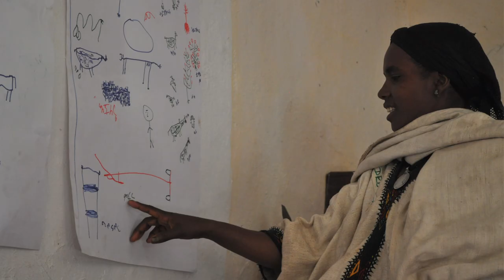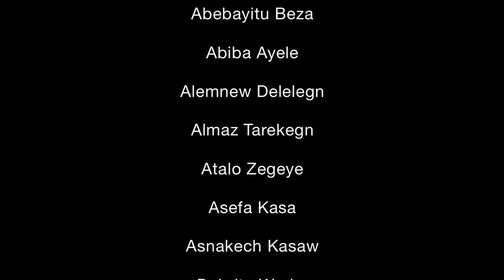A Rope to Tie A Lion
This video was planned, filmed and edited by a group of twelve farmers from three kebeles in Fogera woreda in Amhara region of Ethiopia. Gareth Benest from InsightShare, and Beth Cullen and Aberra Adie from ILRI, facilitated the participatory video training which took place between the 12th and 24th February 2012. The aim of the video was to bring local issues to the attention of planners and implementers of rainwater management interventions in Ethiopia. The participatory video training was funded by grant awarded by the CGIAR Challenge Program for Water and Food to investigate and document the effectiveness of participatory video as a 'vertical communication' tool.